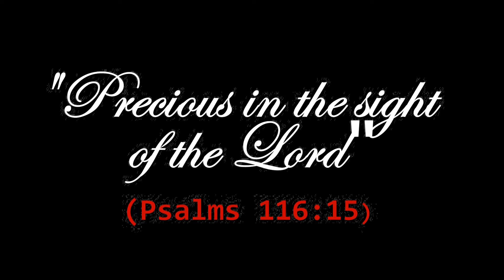To Ruth Ann with Condolence